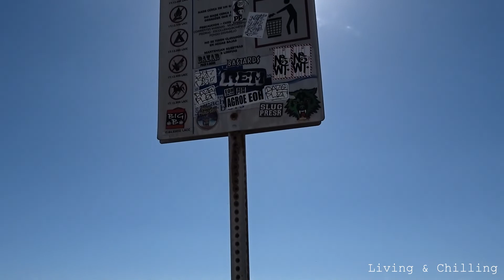Chilling @ Venice Beach, CA, with other another Vandweller!!!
It feels so nice to meet good people a long the way!!
My wife and I have been following Meek's channel, "A guy and his van" from his very first video, by that time i had been uploading my videos to YouTube for like a year.
Now at 4 months after his first Video and 1K subscribers and , he is getting a cool reputation in the Van community and his progress and wise advises was really inspiring for me.
SO I decided to go for some Good advises who i've seen growing in You Tube.
Being a "YouTuber"  is kinda hard and a bit challenging, specially if you are trying to get money out of your channel but he is doing just great!!!
He gave me some cool advises and actually help me build a little bit more confidence in my self in front of the camera, he totally gave us good vibes while Living and Chilling in Venice Beach!!
Thanks Bro Keep up the Good Vibes!!